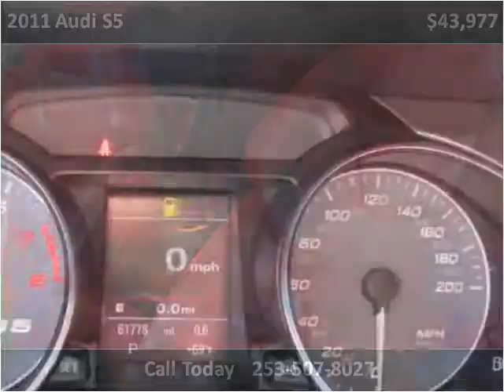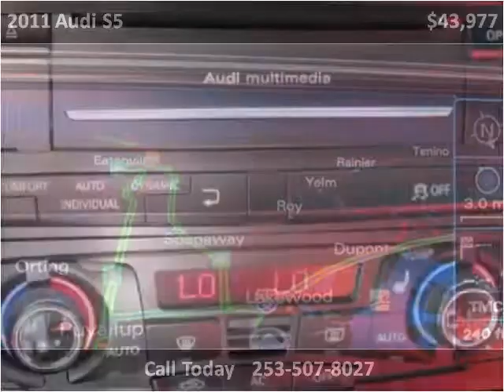2011 Audi S5 Used Cars Tacoma WA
This 2011 Audi S5 is available from GT Auto Sales & Service.